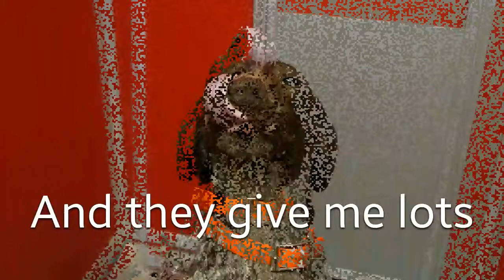Shea, German Shorthaired Pointer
♡ADOPTED♡